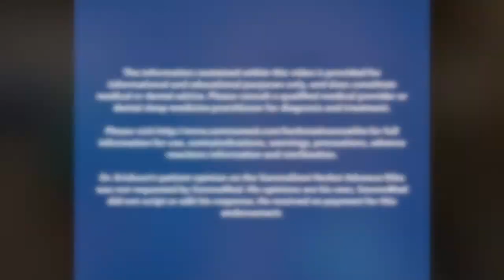Herbst Advance Elite Patient Delivery Dr. Erickson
Thank you Dr. Erickson for sharing your successful Herbst Advance Elite™ patient delivery. What an awesome drop in first time fit!

The information contained within this video is provided for informational and educational purposes only, and does constitute medical or dental advice. Please consult a qualified medical provider or dental sleep medicine practitioner for diagnosis and treatment.
for full information for use, contraindications, warnings, precautions, adverse reactions information and sterilization.
Dr. Erickson’s patient opinion on the SomnoDent Herbst Advance Elite was not requested by SomnoMed. His opinions are his own, SomnoMed did not script or edit his response. He received no payment for this endorsement.